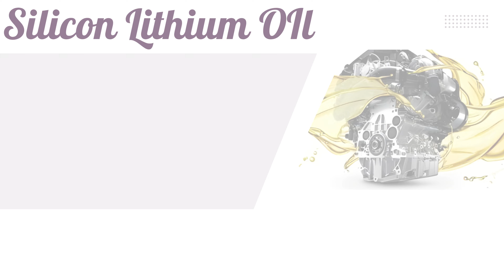Silicone lIthium Oil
Silicone Lithium Lubricant Oil is a specialized lubricant formulated to provide efficient lubrication, heat dissipation, and sealing properties for various types of compressors. It serves to reduce friction, dissipate heat, and maintain effective seals within the compressor system, ensuring optimal performance and longevity.
Petro Giant Lubricant Company is located in Lahore, Punjab, Pakistan. So, Company major Products are hydraulic oil and cutting oil and Heat Transfer Oil, Engine Oil, CNG Compressor Oil and Transformer Oil, Gear oil, Screw Compressor oil, and High-Temperature Greases.
Ptcl # 0/4/2/3/5/2/7/0/7/8/9
Address: 23-km main Feroz Pur road near total petrol pump, Lahore, Pakistan.